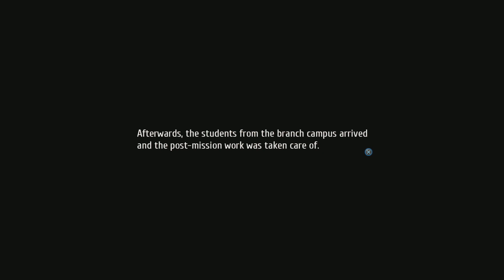The Legend of Heroes: Trails of Cold Steel 3 Let's Play/Walkthrough Part 20 (PS4)